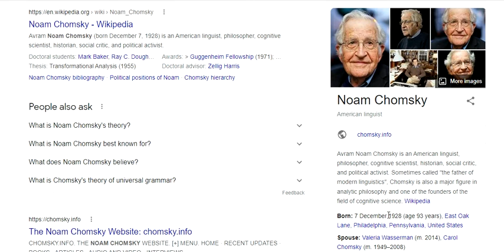Language acquisition device (proposed by Noam Chomsky in the 1960s.)